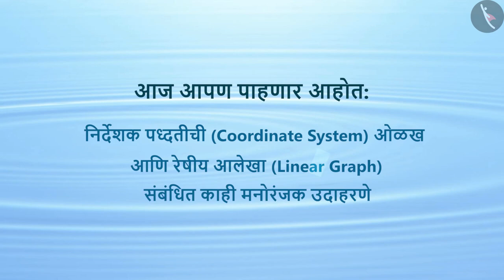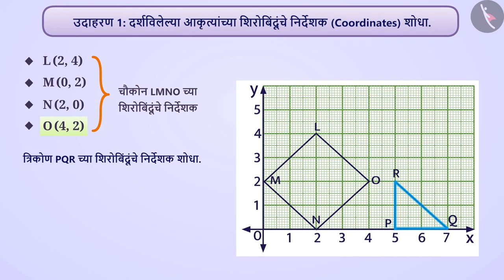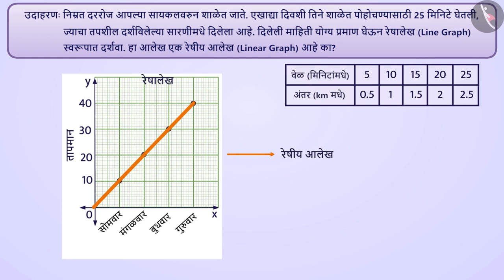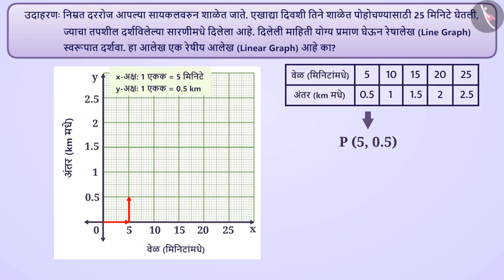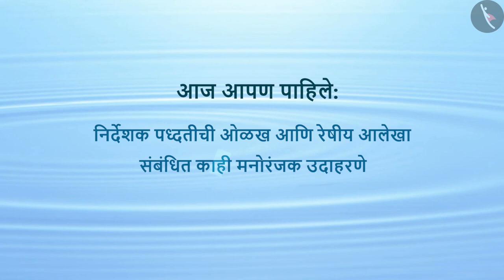निर्देशक पद्धतीची ओळख आणि रेषीय आलेख|Part 2/3|Coordinate System & Linear graph|Marathi|Class 8